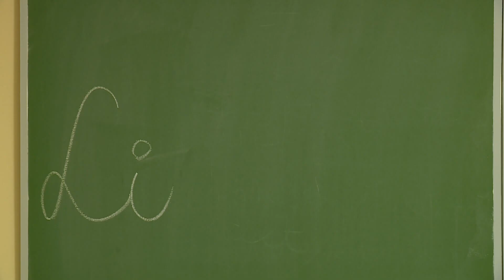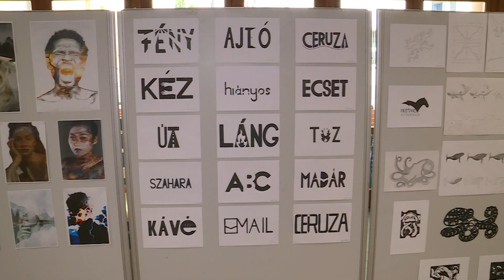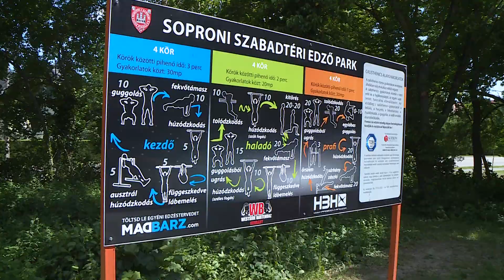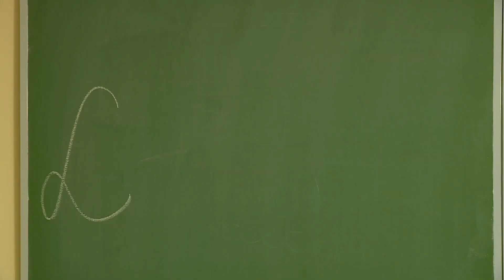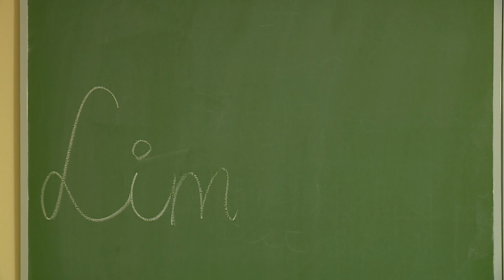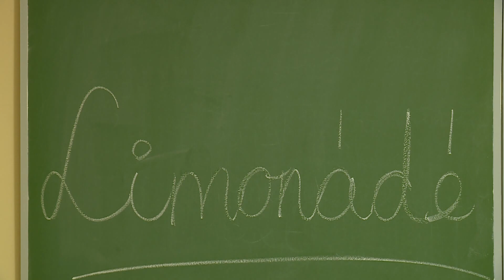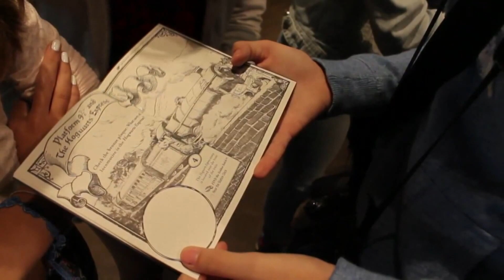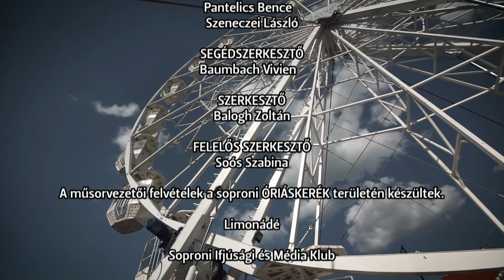Limonádé - ifjúsági magazin - 2021.06.15. - Kedd - SopronTV